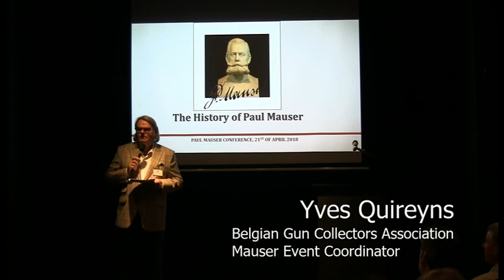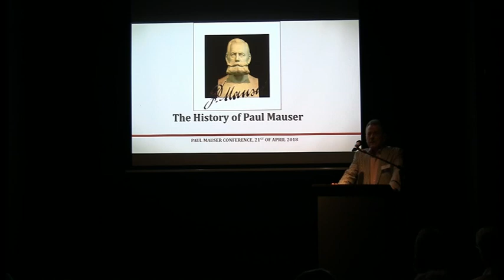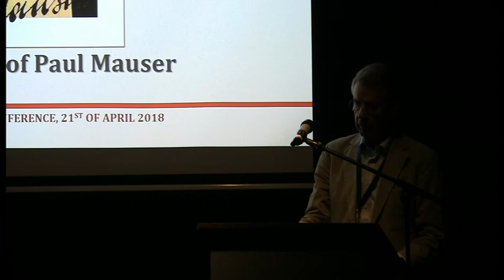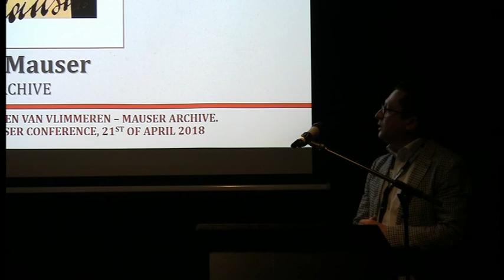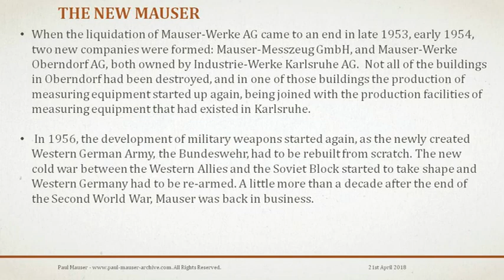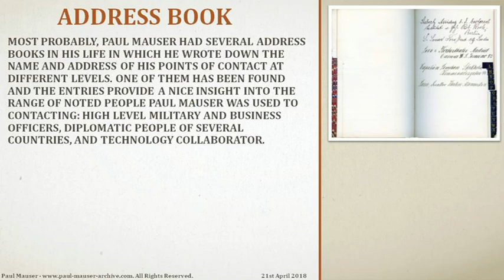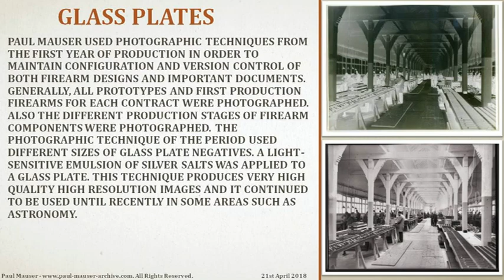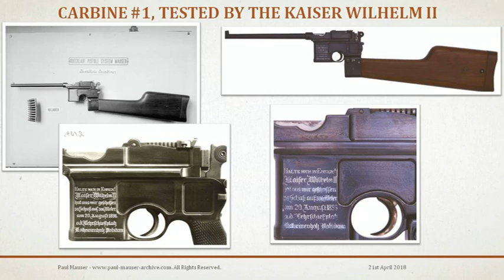Paul Mauser Symposium 1 -- Introduction and Archive Overview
Part 1 - Introduction and Archive Overview

From the day long symposium on the life of Paul Mauser held in Liege, Belgium April, 2018. The event was organized by the BVVW and hosted by the Curtius Museum.

Featuring host Yves Quireyns, BVVW President Frank Rodyns, Emeritus Director of the Curtius Museum Claude Gaier, Professor Doctor Rolf Gminder, and presenter historian Mauro Baudino.